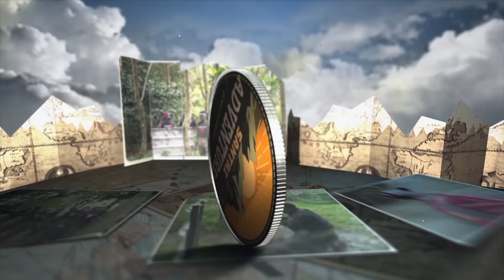KEMERIAHAN SANTRI ADVENTURE BERSAMA NU CHANNEL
Kali ini kita seru-seruan di program "Santri Adventure", selain Paintball masih banyak keseruan lainya. Saksikan versi lengkapnya ya Santri Adventure di televisi NU Channel.